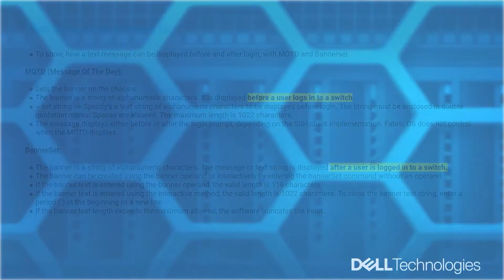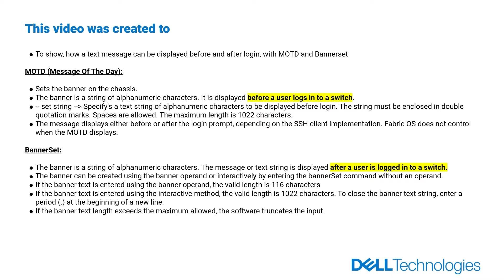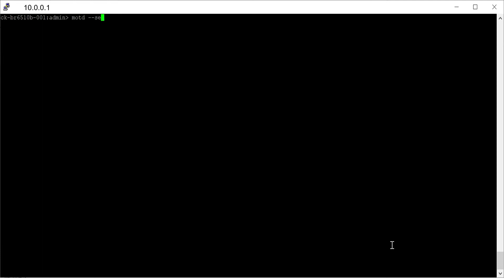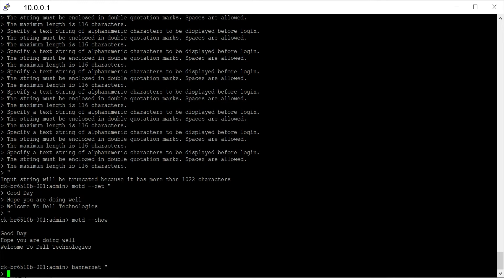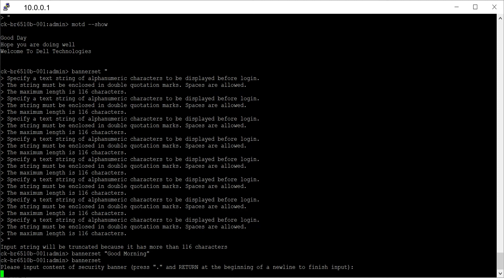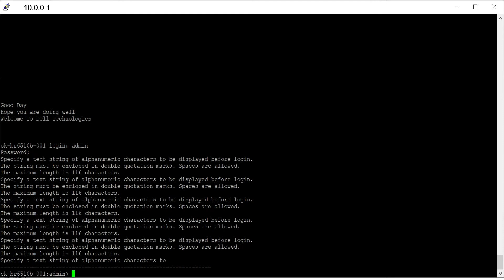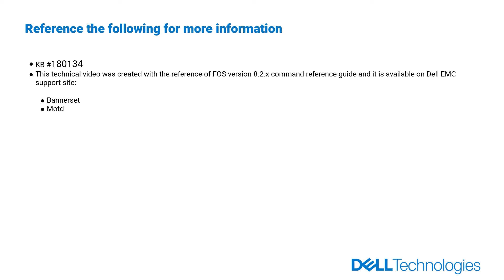How to set Message Of The Day (MOTD) and BannerSet on a Brocade Switch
This video will show how a text message can be displayed before and after login using MOTD and BannerSet on a Brocade Switch. The Message Of The Day is displayed before a user logs in to a switch while the BannerSet is displayed after the user is logged in.